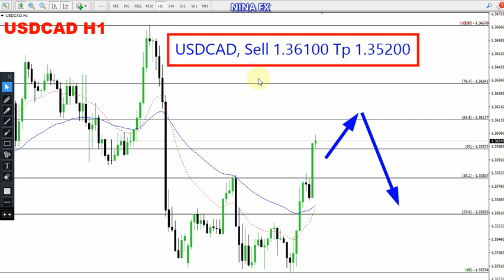USD CAD Daily Forecast for May 3, 2023 by Nina Fx